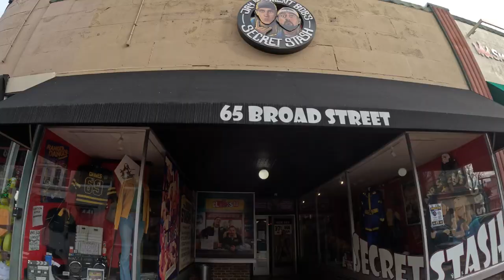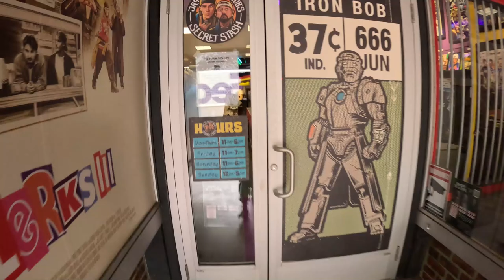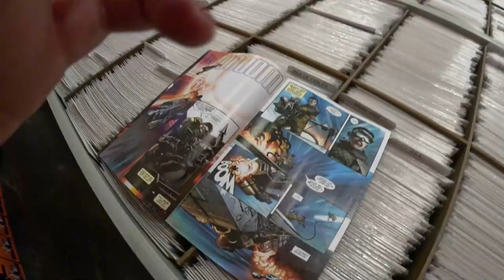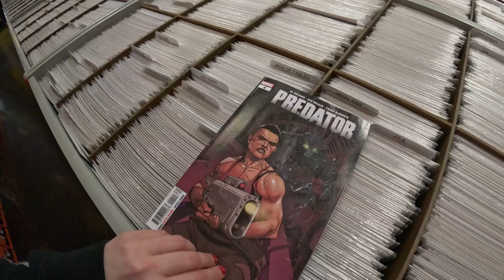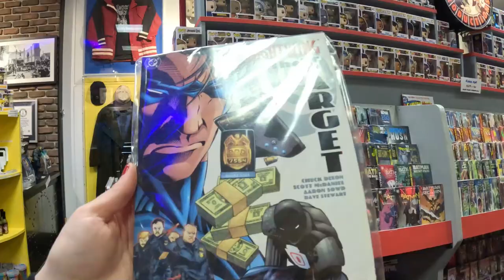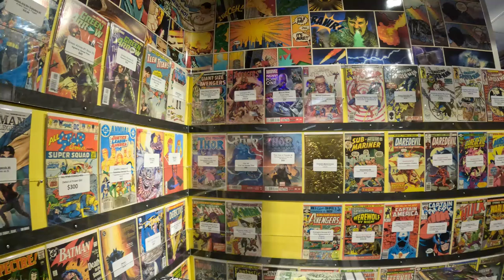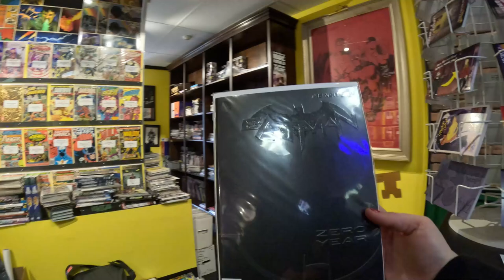FIRST TIME In A Comic Book Store - JAY AND SILENT BOB'S SECRET STASH - First Time Trying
✌️Welcome back to my Channel!✌️ Today I have an extra special video for you guys where I visited a COMIC BOOK store for the first time and not just any comic book store but JAY AND SILENT BOB'S SECRET STASH in Red Bank, New Jersey owned by KEVIN SMITH ( @KevinSmith ) ! I had no idea what to expect before walking into this shop and WOW! I was blown away by how many comics they had! I met Mike Zapcic who was extremely nice and knowledgeable of comic books and helped me get started on my very own comic book collection! I know this is a completely different kind of video than what I normally put out but I hope you enjoy it!

Beats by Prod. Riddiman x Joe Leytrick